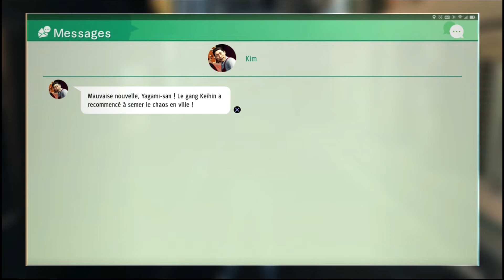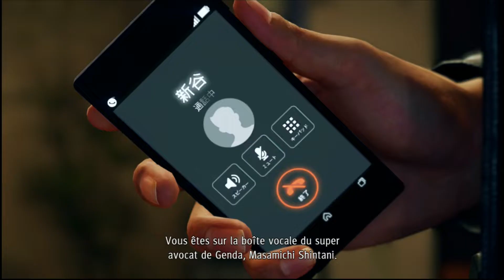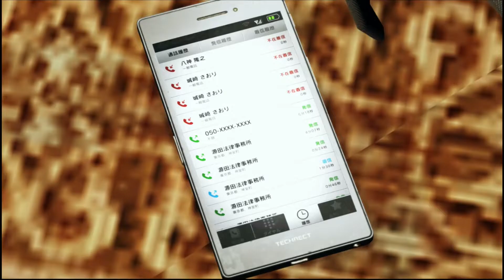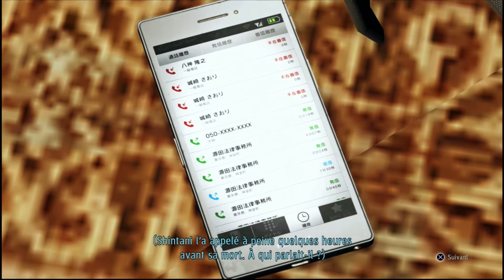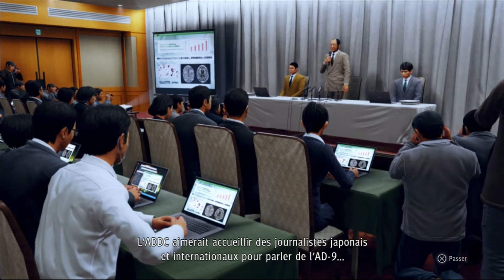Judgment (PS4) | "La Taupe à Refrapper" (#10).fr